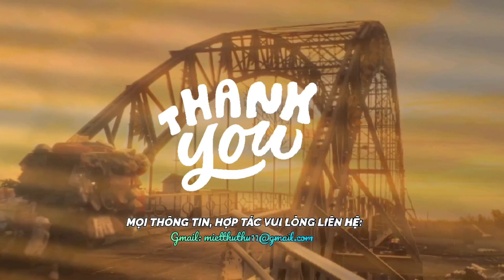▰68N1🐯 ▪ 11.10🚩 TN BẦU BÍ RẠCH GIÁ TRAO TẶNG ②⑧ SUẤT BHYT + QUÀ TẶNG ĐẾN HS KHÓ KHĂN TẠI VĨNH THUẬN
🔰 VìCộngĐồng 🐯 68N1 🚩 VĨNH THUẬN
      Miệt Thứ - Thứ 11 truyền tin:
  ▰🎥 Những hình ảnh mọi người đang xem
là hành trình thiện nguyện từ
đi về
huyện VĩnhThuận, tỉnh KiênGiang của
      nhóm TN Bầu Bí và Dì Út Quế Hương đến
      trường Tiểu học và THCS Phong Đông
      để trao tặng 28 suất BHYT trị giá
      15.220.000₫ và 28 phần quà gồm mì gói
      và Cá mòi hộp trị giá 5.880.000₫.
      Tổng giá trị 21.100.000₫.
 ▪Chia sẻ với Miệt Thứ, anh Hữu Luân đã
      cho biết: Số tiền này đã được Dì QUẾ
      HƯƠNG trao gửi trực tiếp cho thầy
      Hiệu Trưởng MAI VĂN HÙNG của
      trường.
 ▱ Nhóm TN Bầu Bí xin gửi lời Tri Ân
      đến các ACE các Mạnh Thường Quân
      đã chung tay tiếp sức cho Nhóm
      sớm hoàn thiện chương trình ý nghĩa
      này.

 ▪Chương trình ❛TIẾP SỨC HỌC ĐƯỜNG❜
      do nhóm TN Bầu Bí hiện vẫn đang tiếp tục
      vận động các MTQ hợp sức thực hiện.
      Rất cần sự chung tay giúp đỡ cho
      những hoàn cảnh khó khăn của học sinh,
      sinh viên ...  từ BHYT, học phí ...